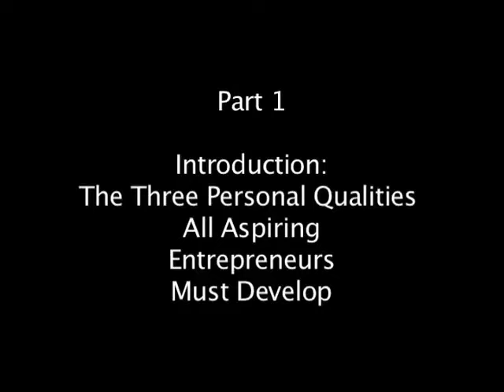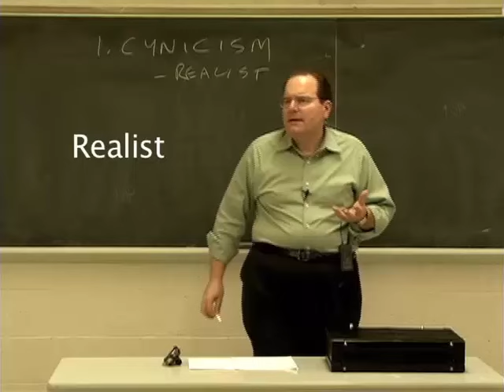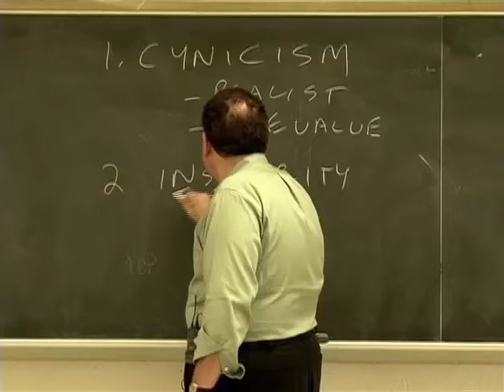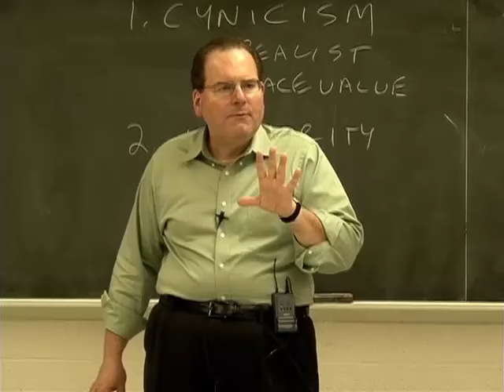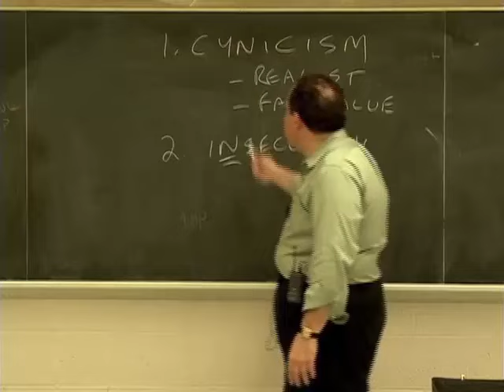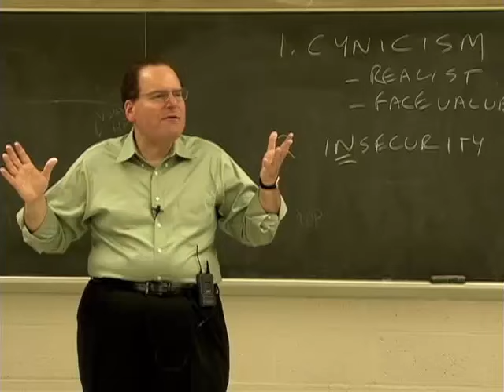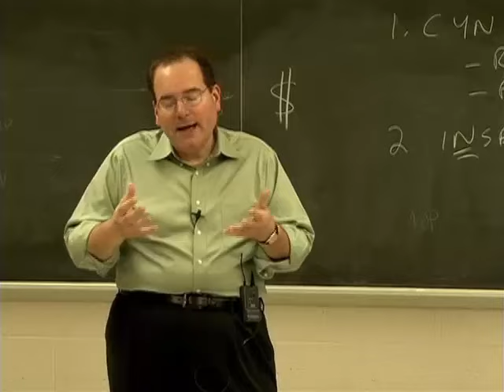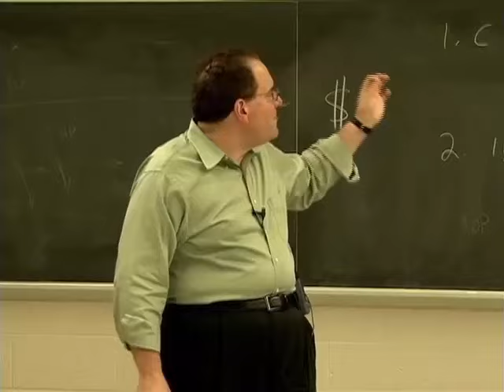Three Personality Traits all Entrepreneurs and Small Business Owners Must Develop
How do entrepreneurs and successful business people look at the world around them?  Success in business is a "mind game" and often hinges on three specific personality traits.  And they are not what you might think.